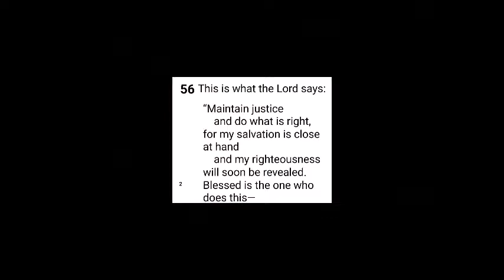EGG SALAD KETO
EATING SHOW